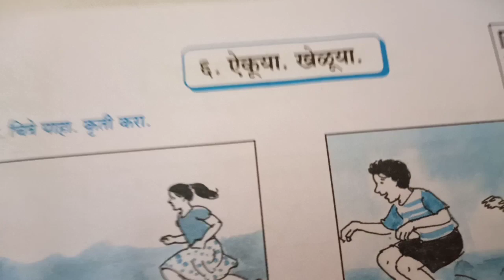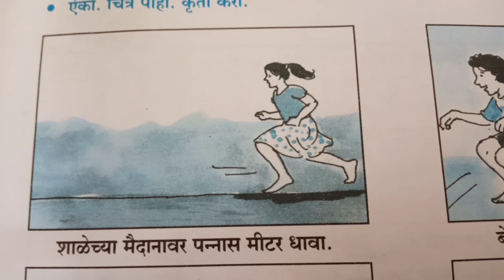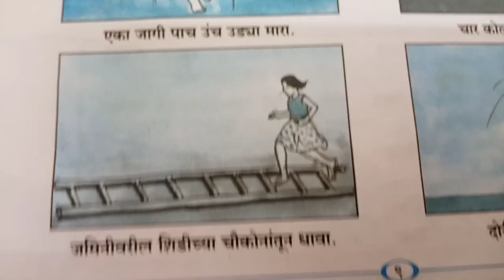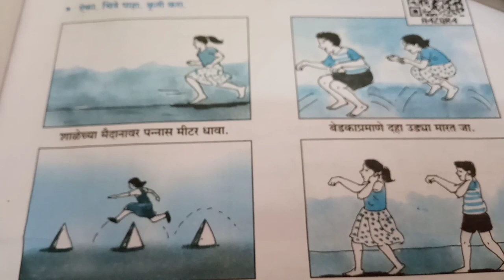5th std English medium Marathi, ६.ऐकूया, खेळूया, explained 👍